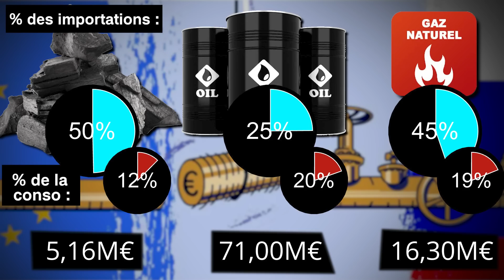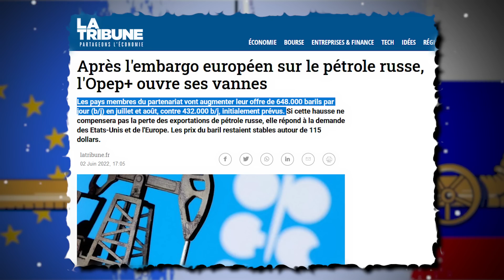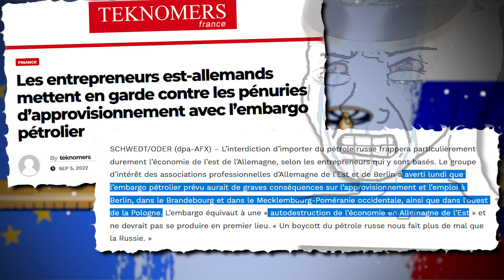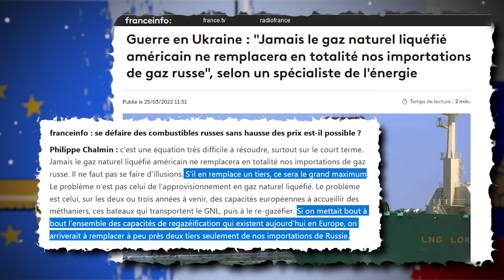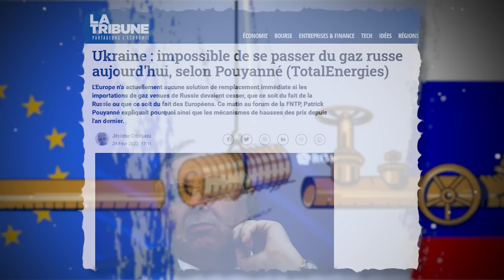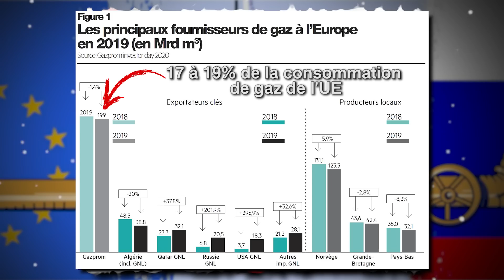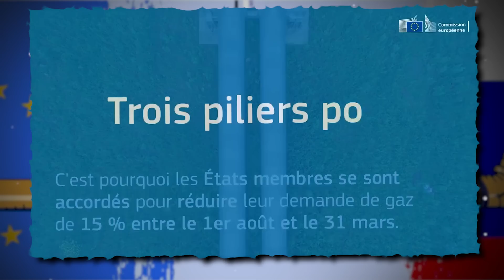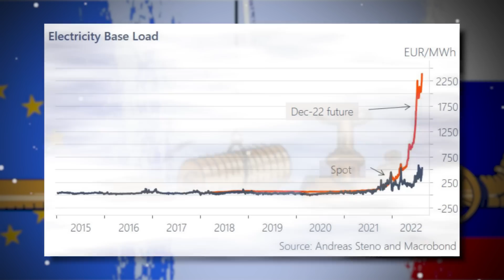Ils ont pris les EMBARGOS les plus DÉBILES de toute l’Histoire !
Après avoir tentés par tous les moyens de ne plus payer la Russie pour les produits qu’on est obligé de lui acheter, les européens ont fini par comprendre qu’ils ne pourraient pas avoir le beurre et l’argent du beurre.
Il est devenu évident qu’on ne pourra pas sanctionner efficacement la Russie tant qu’on continue à acheter ces énergies fossiles. La solution était donc évidente : On va donc interdire d’en acheter en décrétant des embargos ! Le début d’une aventure riche en débilités !

[Plus d’infos]
(Vous trouverez la totalité des sources dans le commentaire épinglé. Il n'y a pas la place dans la description)